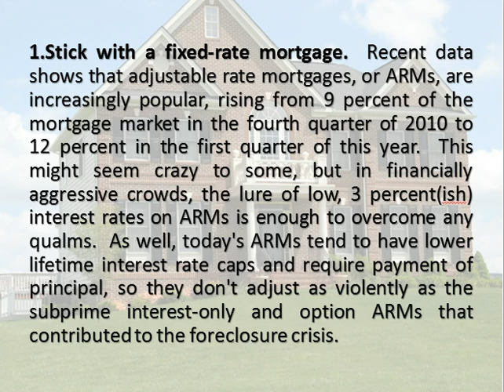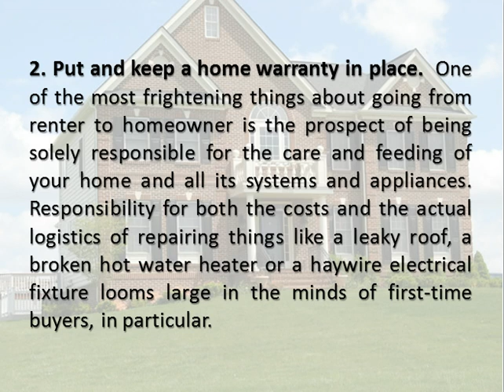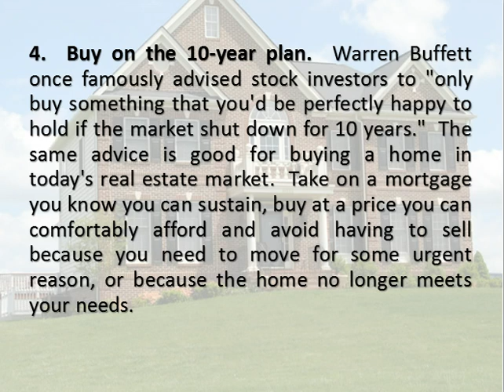4 Steps to Minimize the Risk of Owning a Home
- 4 Steps to Minimize the Risk of Owning a Home